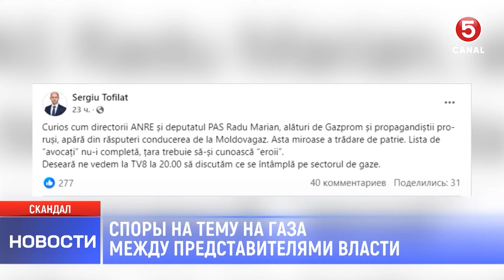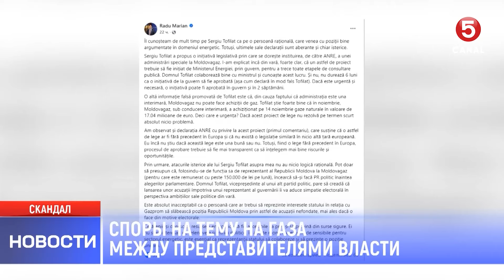Скандал на тему газа между представителями власти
Скандал между политиками на тему «Молдовагаза»: Серджиу Тофилат и Раду Мариан перешли к взаимным оскорблениям.